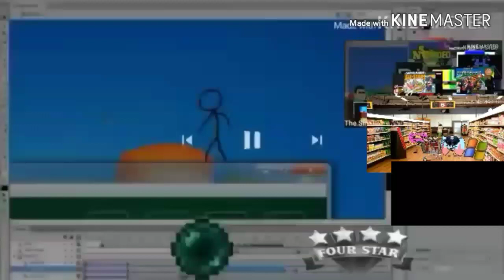Destroy Adobe Add Round 266